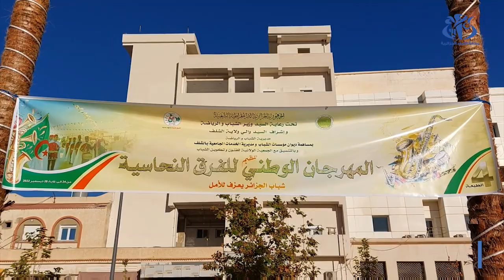الشلف: إنطلاق فعاليات الطبعة الرابعة للمهرجان الوطني للفرق النحاسية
الشلف (وأج)- انطلقت من ساحة التضامن بالشلف فعاليات الطبعة الرابعة للمهرجان الوطني للفرق النحاسية بمشاركة فرق من 15 ولاية، تضم ما لا يقل عن 300 مشارك، سيتنافسون على لقب هذه الطبعة التي جاءت تحت شعار" شباب الجزائر يعزف الأمل".